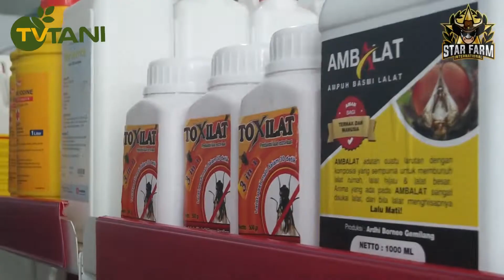Kementan Optimis Chili Jadi Pintu Masuk Ekspor Pertanian Indonesia ke Amerika Latin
Kementerian Pertanian terus memperkuat nilai ekspor produk pertanian ke mancanegara, seperti hal nya pemerintah Chile. Senin 7 Juni 2021, Wakil Menteri luar Negeri bidang perdagangan Chilie Rodrigo Yanez, menyambangi kantor Kementerian Pertanian Jakarta. Kedatangan Rodrigo Yanes tersebut bertujuan untuk  menyampaikan  dokumen nota kesepahaman atau MOU Perdagangan di bidang pertanian, yang nantinya akan ditandatangani oleh Menteri Pertanian RI, Syahrul Yasin Limpo.